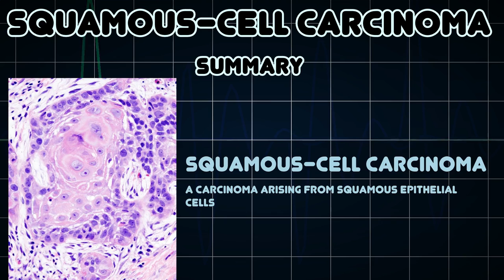Squamous-cell carcinoma (Medical Condition)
Symptoms, risk factors and treatments of Squamous-cell carcinoma (Medical Condition)

A carcinoma arising from squamous epithelial cells